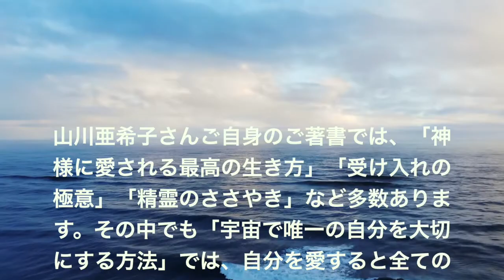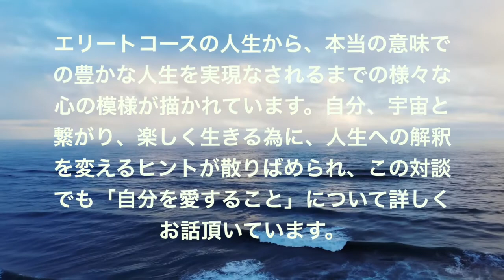エゴを外しパラダイムシフト！ 山川亜希子さん④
この部屋では、前世療法士の位田純子が氣の向くままに、宇宙に繋がっていて自分を生きている人と対談しています。自分自身の可能性を信じ、自分の可能性に許可を出している人のお話を聞きその人の波動に触れると、自分の中の心の奥底に潜むブロックも外れて行きます。

この部屋を開いたきっかけは、私自身、本を読んで感動すると思わず著者に手紙を書いたり会いに行ったりしていたことがきっかけです。その中でも一番印象的だった人は、坂本ふじゑさんという当時94歳の日本最高齢の助産婦さんでした。彼女の本を読んで、こんな素晴らしい人は今会わないといつ会えるかわからないと思い、直ぐに電話し「明日会いたい」と電話すると意外にも「ええで〜」という一言で和歌山の交通の便の悪いところまで飛んで行きました。突然の訪問にも関わらず、優しく迎えてくださり、約2時間、本について、人間とは、親子とは、自然の摂理とはについてお話しさせて頂きました。

この魂が揺さぶられた邂逅から、叡智溢れる先人達の言葉や波動を多くの人に届けたら、肩の力がほっと抜けたり、自分の可能性に出逢ったり、ひいては皆さんの運命が拓く一助となるのではと思いこの部屋を開設しました。

記念すべき第一回目のゲストは山川亜希子さんです。山川亜希子さんは、ご自身自体、エリートでキャリアがある方にもあるに関わらず、謙虚で夫の紘矢さんを立てる一方で、周りとの調和を計りながらご自身の意見もきちんと発言なさる、まさに妻、働く女性の鏡のような方です。「アルケミスト」「ザ・シークレット」など数々の名書を翻訳し、ご自身でも「祈りの言葉」「人生は奇跡の連続」「引き寄せの極意」など多数著作されています。

人生を楽しみたい、山川鉱矢さん亜希子さんと繋がりたい方はオンラインサロンも開設なされているのでこちらのサイトをご覧ください。

山川鉱矢さん亜希子さんスピリットダンスや講演会などのイベントスケジュール

インタービューアーJunko
（「魂を解放し眠った美と才能を開花する」グルコン、
前世療法士をしています。）